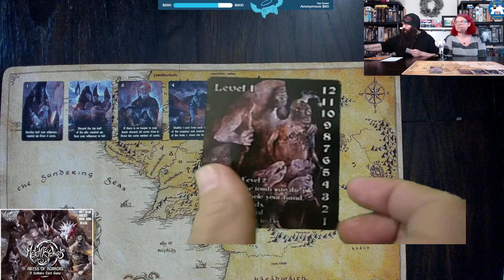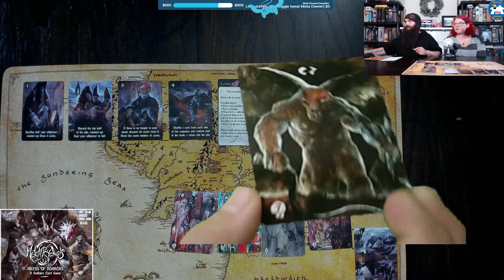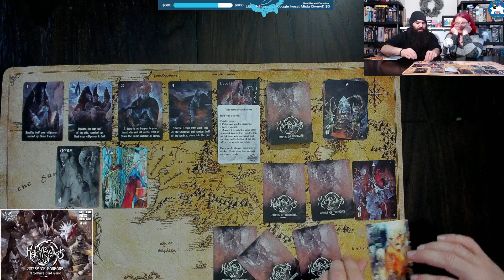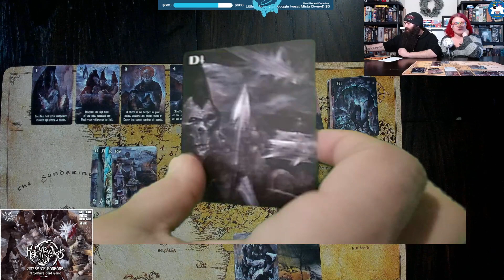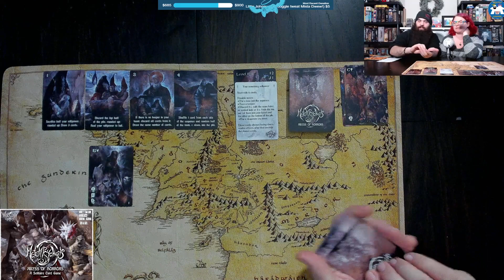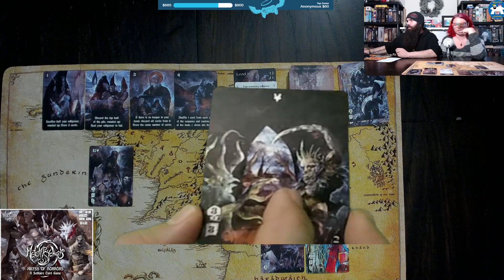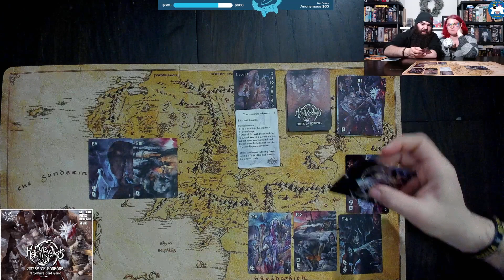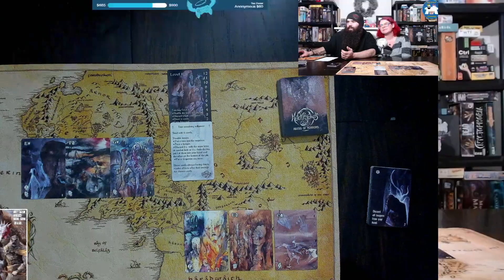Metempsychosis Abyss of Horrors by War Claw Games